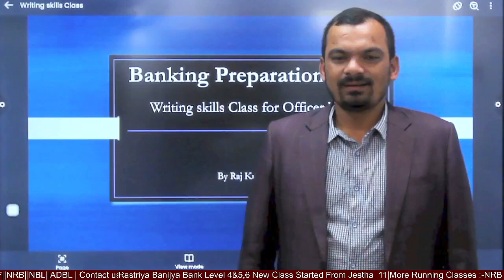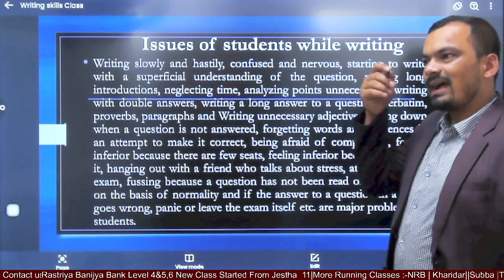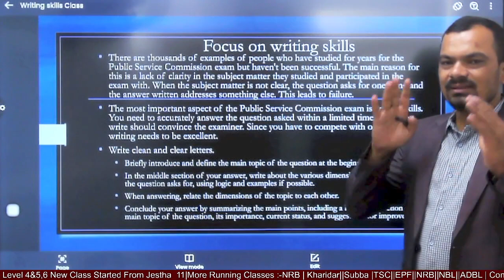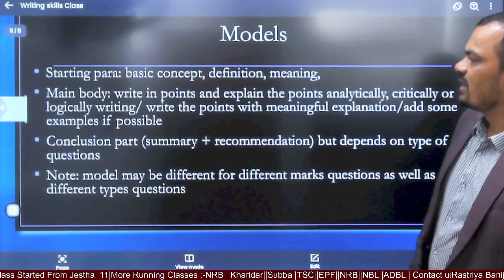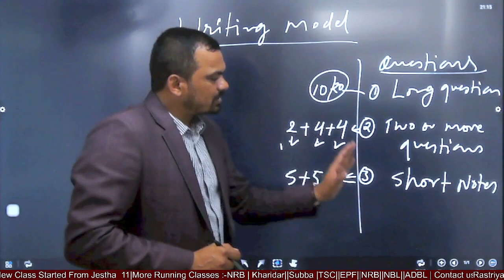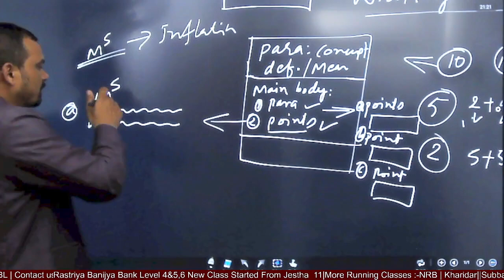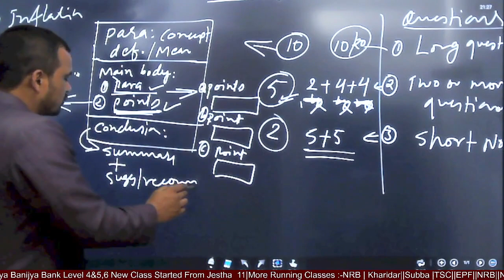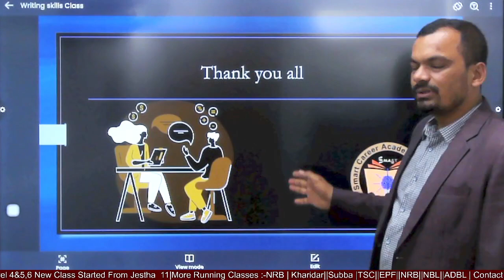Banking Sector|| Writing Skills || Live Class|| BY:-Raj kumar Basnet Sir